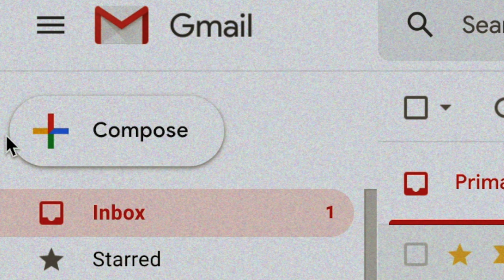I EAT BMX - DIEGO BRAVO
Our BMX submission courtesy of filmer Keegan Bohannon, featuring Diego Bravo. If you'd like to submit a video to the Our BMX YouTube channel, please email an unlisted YouTube link to with "YouTube Submission" and we'll take a look. Thanks!

“I met Diego Bravo almost two years ago when he first moved to SoCal from a small town in Ecuador. Since then I’ve watched him go from doing his first ever handrail to doing smiths, feebles and rail rides that some pros won’t even step to. Sadly, we decided to cut filming shot due to some injuries, but I hope you enjoy our last years worth of efforts as I present to you, Diego Bravo , I EAT BMX.” —Keegan Bohannon